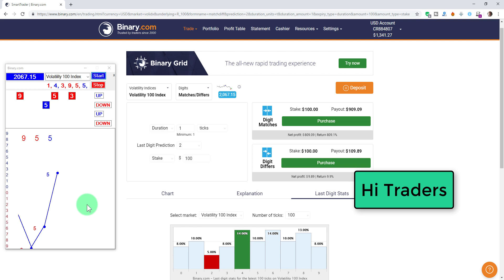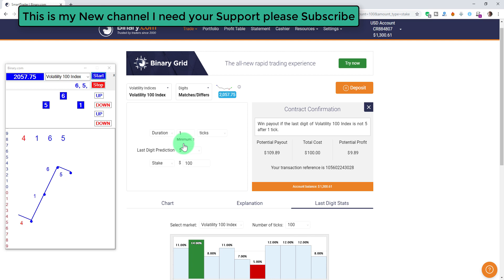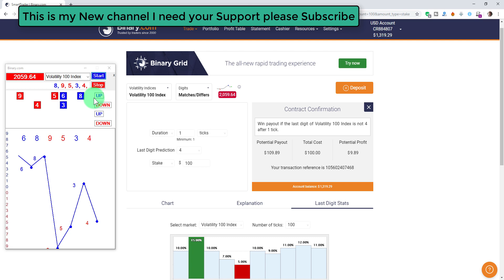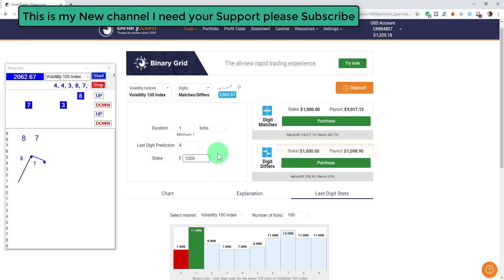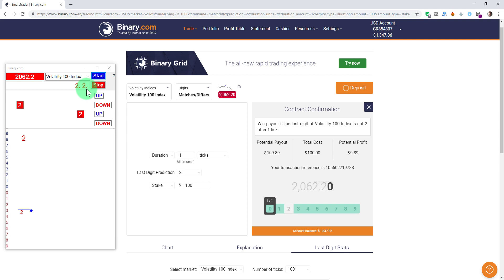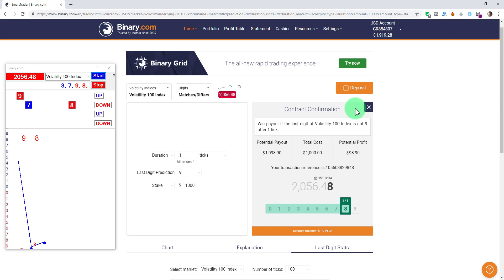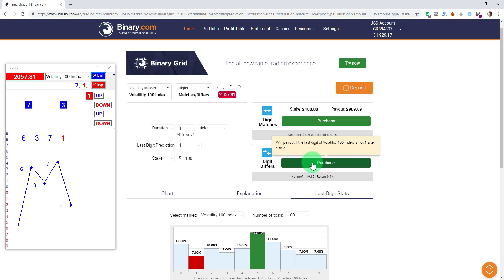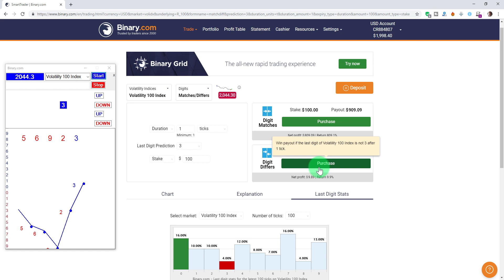Binary 700$ Profit High Risk High Profit || Binary Option Strategy || Work from home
Forex Strategy
Forex Method
Forex Robot
Forex Signals
Binary Software
Profit Binary,
Trick Profit,
Trading Digit,
Digit Trading,